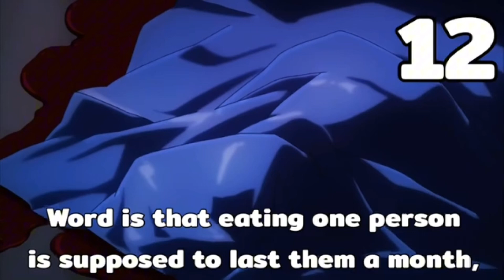Top HORROR Anime Featuring TERRIFYING CREATURES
This list of top horror anime featuring terrifying creatures or monsters is sure to get your heart racing! From horrifying shows like Junji Ito and Attack on Titan to dark and gory series like Shiki and Gantz, these anime are sure to leave you on the edge of your seat.

Watch these horrifying anime and see for yourself why they're considered some of the best gore and dark anime ever made. From heart-pounding action to shocking deaths, these anime will leave you screaming for more. So put on your gore headset and get ready for a night of nightmares!

• Thumbnail: From The list
• Narration By: Marie
00:00 Introduction
01:24 Introduction 2
01:48 Tokyo Ghoul
03:26 Ajin
04:48 Gyo: Tokyo Fish Attack
06:36 Parasyte
08:36 Blood C
10:04Terra Formars
11:36 Hell’s Paradise
12:56 Attack On Titan | Shingeki No Kyojin
Looking for a scarying and epic anime to watch? Look no further! In this video, we shared our top horror gore and scary anime.